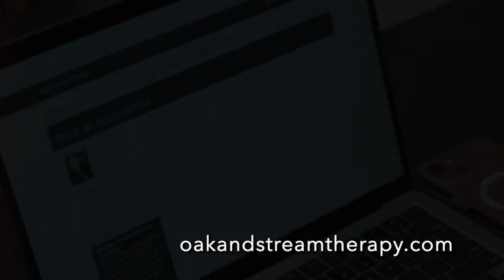Oak and Stream Psychotherapy Clinic